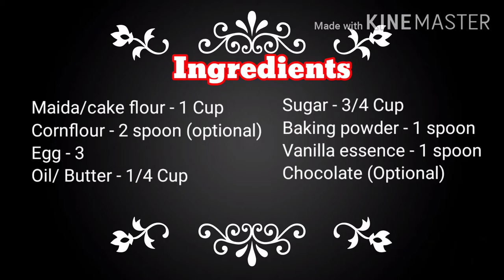Easy Cake for beginners/ Lockdown cake with simple ingredients /Egg cake in Tamil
I have given some tips in this video.  I am not a professional chef and if you find any mistakes in this you can comment me.  I will correct my mistakes friends .